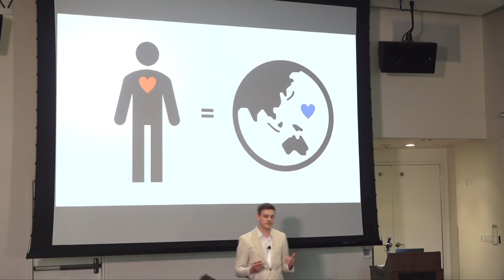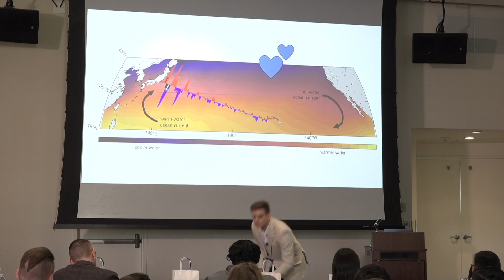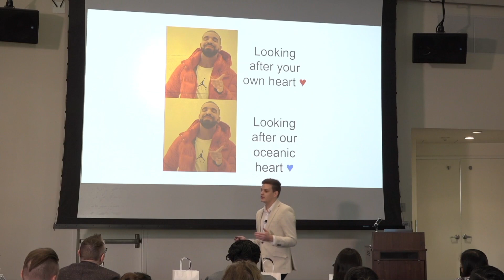2022 UC San Diego Grad SLAM - Mitchel Chandler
Mitchell Chandler, a graduate student studying at Scripps Institution of Oceanography, presents "The arteries and veins of our ocean" in the 2022 UC San Diego Grad SLAM Final Round.